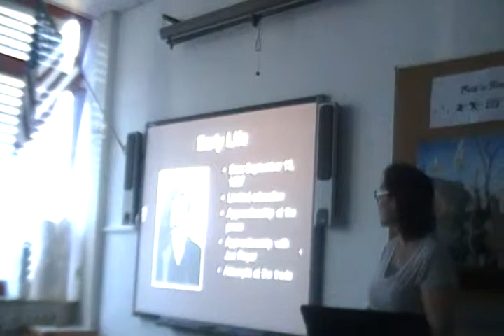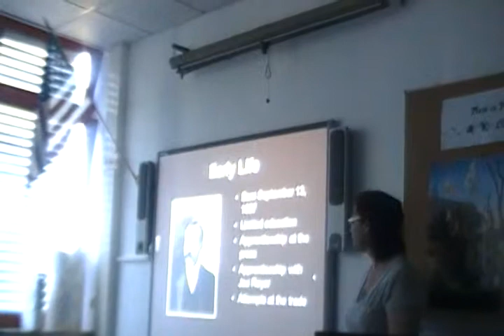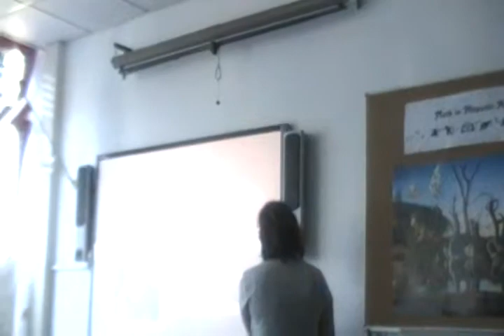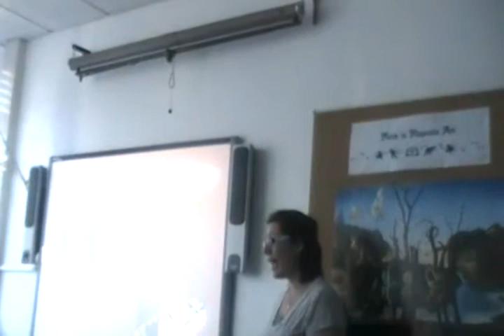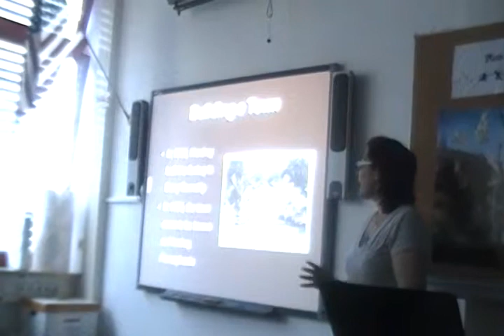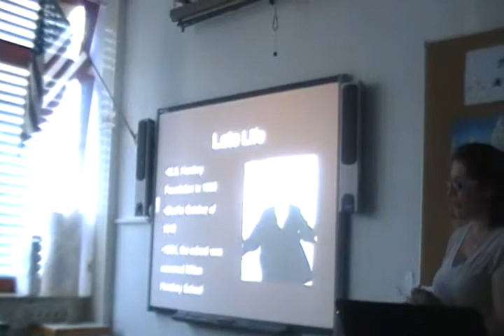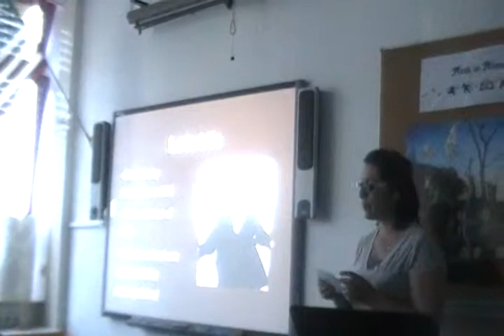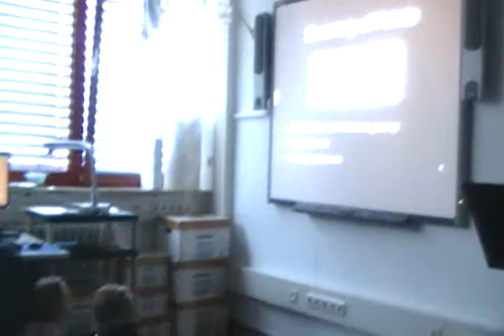Milton S. Hershey- A Story of a Man's Sweet Success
This is a video of my informative speech I gave for my class.